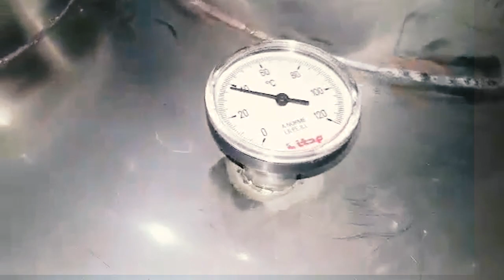Wild pear vodka / Водка из дикой груши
Handmade natural fruit vodka distillery,  We make handcrafted vodka in small batches from organic g Fruits, infused with whole organic ingredients. Because we believe in real vodka made by real people.

Водка из дикой груши, Грушевая водка есть в арсенале всех народов, на землях которых произрастают груши, то есть практически повсеместно, прозрачная, с ярким грушевым ароматом /  Названия у напитков разные, роднит их узнаваемый аромат и привкус.
Водка из груш всегда крепкая от 40 до 50%об.

Wild pear vodka, Pear vodka are in the arsenal of all the peoples on whose lands pears grow, that is, almost everywhere, transparent, with a bright pear aroma / The names of the drinks are different, their recognizable aroma and taste are related.
Pear vodka is always strong from 40 to 50% vol

Aria Distillery .